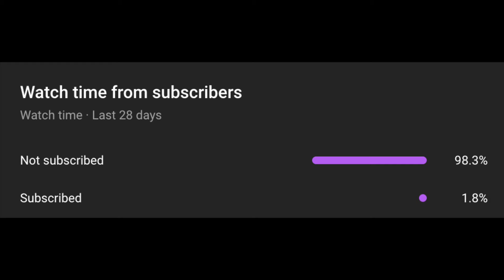Twin Turbo Audi R8 | Need For Speed Unbound | Free Roam PS5